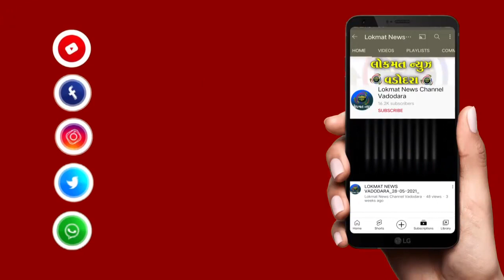કાશી વિશ્વનાથ મંદિરમાં ટૂંકા વસ્ત્રો પહેરી પ્રવેશ પર પ્રતિબંધ લગાવાયો